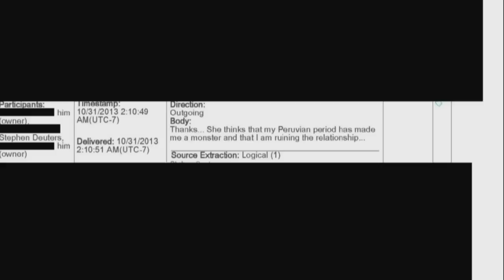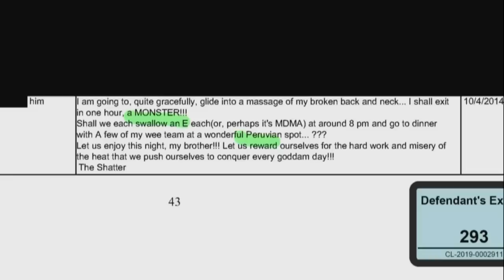Johnny Depp discusses cocaine use with Marilyn Manson during trial | ABC7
Johnny Depp was cross-examined during his trial in his defamation case against his ex-wife Amber Heard, and the subject of cocaine use with musician Marilyn Manson was brought up.